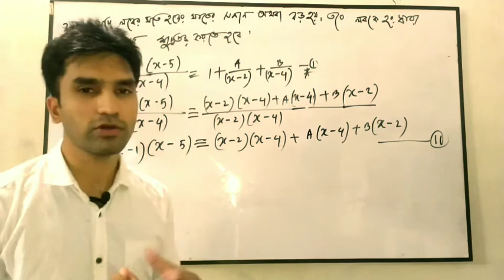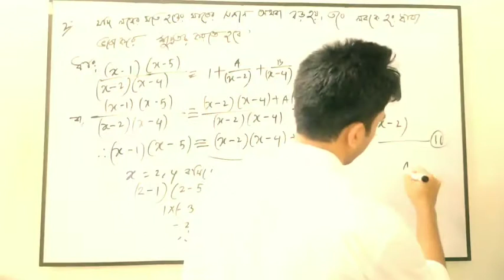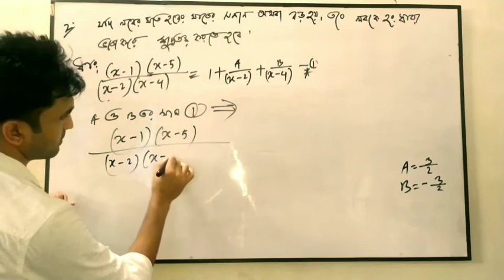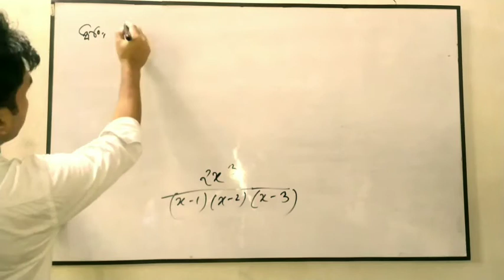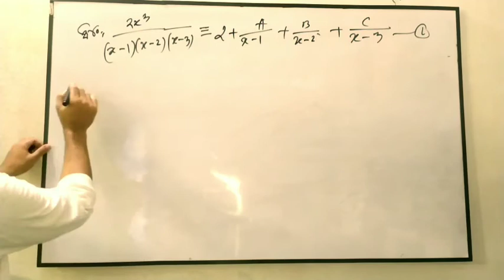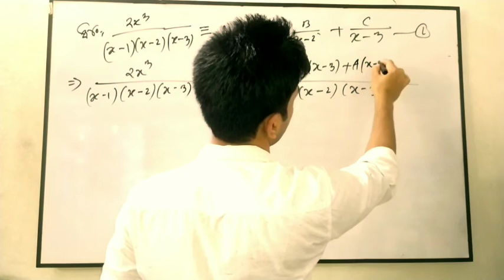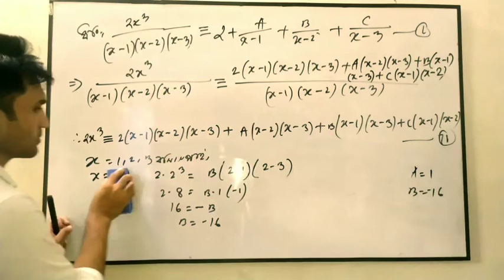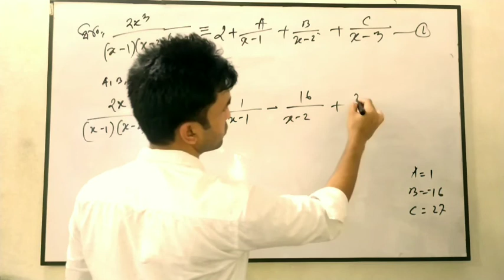আংশিক ভগ্নাংশ/SSC HIGHER MATH CHAPTER 2:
আংশিক ভগ্নাংশ করার নিয়ম।
নবম ও দশম শ্রেণির উচ্চতর গণিত দ্বিতীয় অধ্যায়।
Class 9-10 Higher Math Chater ২
 SSC HIGHER MATH CHAPTER ২। উচ্চতর গণিত আংশিক ভগ্নাংশ।

বিভিন্ন চাকরির পরিক্ষায় যে ধরনের গনিত আসে তা নিয়ে নিয়মিত ভিডিও দেওয়া হবে সবাই  আমাদের সাথেই থাকুন।
নবম ও দশম শ্রেণির উচ্চতর গনিত প্রথম অধ্যায় ডোমেন,রেন্জ, এক এক ফাংশন,